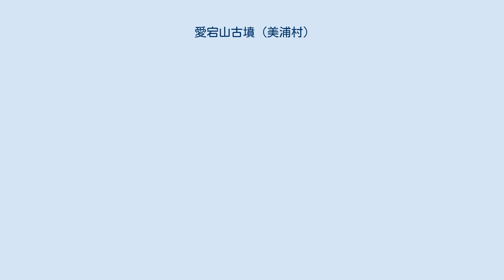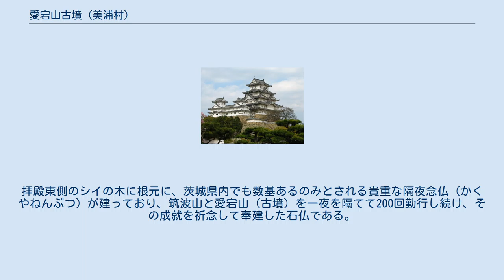愛宕山古墳 (美浦村)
愛宕山古墳（あたごやまこふん）は、茨城県稲敷郡美浦村木原にある古墳である。
美浦村指定文化財。
 愛宕山古墳は、霞ヶ浦を望む台地上に位置した美浦村最大の前方後円墳で、本古墳を含み3基の前方後円墳と3基の円墳で構成される木原台古墳群の中のひとつであり、木原台6号墳とも呼ばれる。
 愛宕神社の境内になっており、前方部の正面斜面に鳥居、墳丘上を参道として、後円部上に愛宕神社の社殿がある。
全長は100メートル余あり、前方部幅38メートル高さ3メートル、後円部径67メートル高さ7メートルを測り、前方部が北を向き、後円部は2段築成で埴輪を廻らしている。
また神社の石段に石棺の一部と考えられる石材が使われている。
 この地方に君臨した首長の墓と言われ、前方部の幅が狭く未発達な点、古式な形態とされ5世紀代の築造と推定されている。
 祭神は伊弉冉尊（いざなみのみこと）の子である迦具土神（かぐつちのかみ）で、火防の神として崇拝されてきた。
天正17年（1589年）、木原城主近藤薩摩守利信の寄進と言い伝えられ、境内の御手洗には享保元年（1716年）奉納の文字と多くの氏子、寺院の名も刻まれている。
拝殿東側のシイの木に根元に、茨城県内でも数基あるのみとされる貴重な隔夜念仏（かくやねんぶつ）が建っており、筑波山と愛宕山（古墳）を一夜を隔てて200回勤行し続け、その成就を祈念して奉建した石仏である。
このほか、青面金剛尊、十九夜塔、如意輪観音などの石仏も多い。